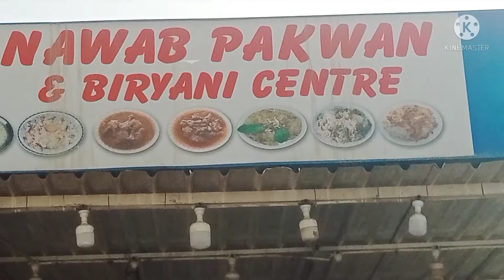BEST BIRYANI IN KARACHI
Must

[ MY PLATFORMS:]

YOUTUBE: Haseeb ur Rehman vlogs